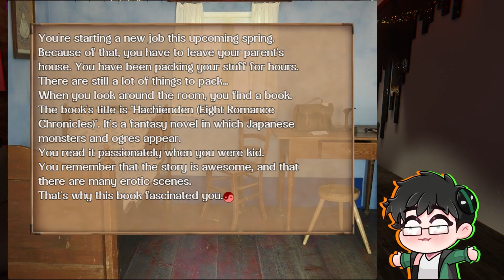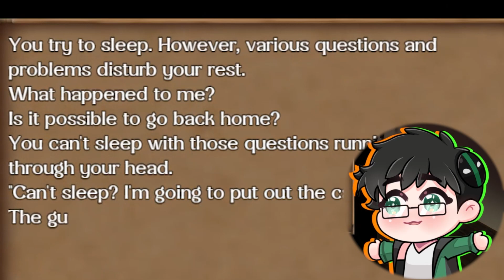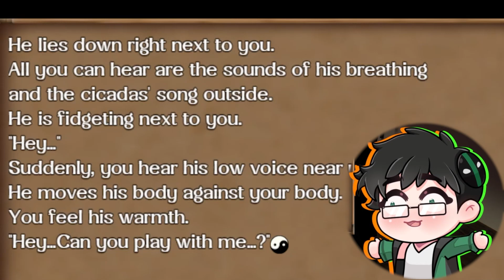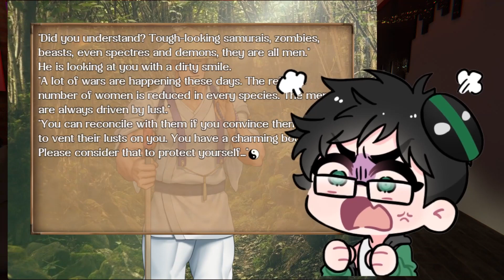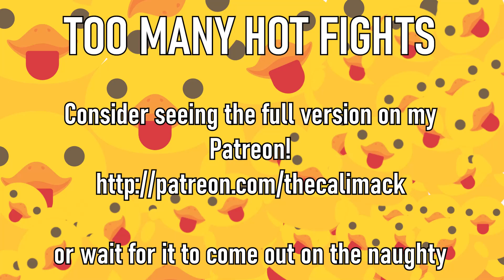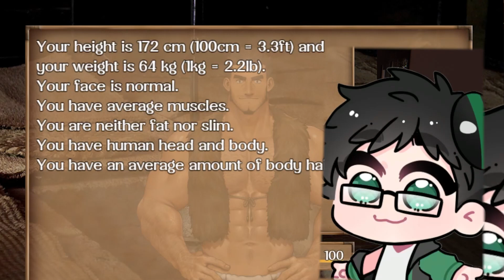A VERY BARA ISEKAI | Hachienden Demo | 12 Days of Yaoi - S2 E7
Welcome to hachienden, a world full of hot bara men to be your harem.